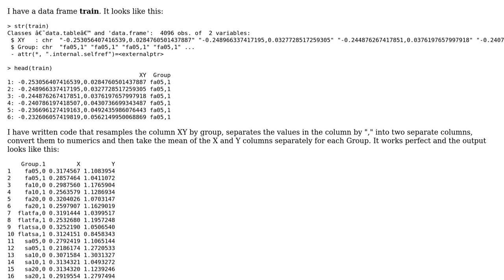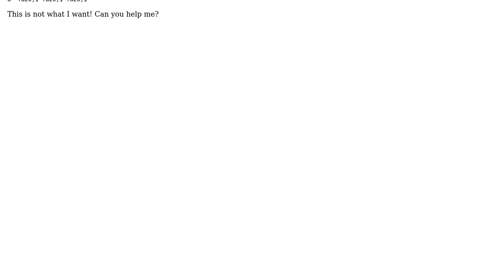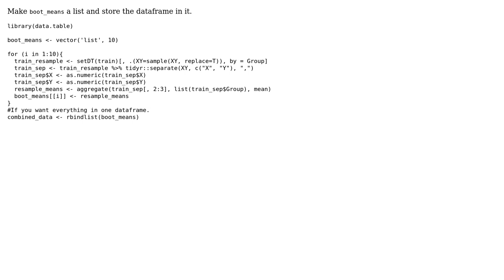Assigning repeated loop output to one data frame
With thanks & praise to God, and with thanks to the many people who have made this project possible! | Content (except music & images) licensed under CC BY-SA | Music | Images & others | With thanks to user Skarup user Ronak Shah and the Stack Exchange Network Trademarks are property of their respective owners. You are responsible for your own actions.